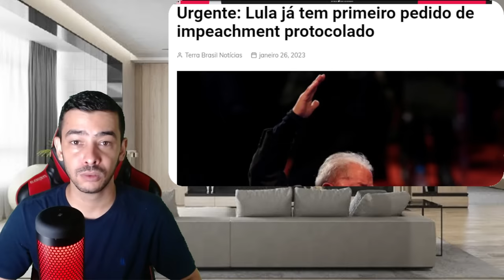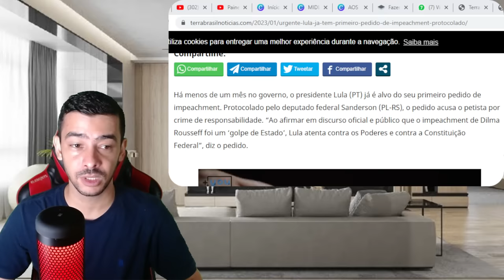AGORA! PRIMEIRO PEDIDO DE IMPEACHMENTE CONTRA LULA EM MENOS DE UM MÊS DISCUROSO HIPOCRITA DE DINO!